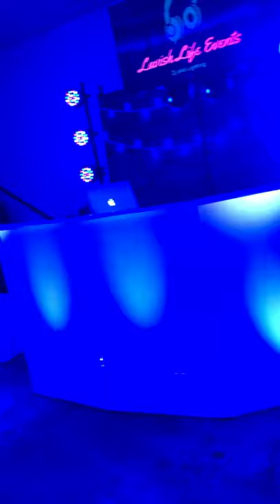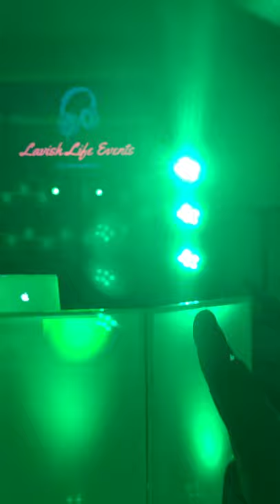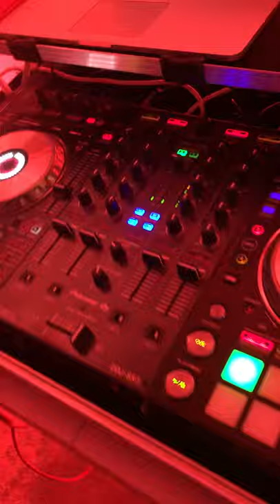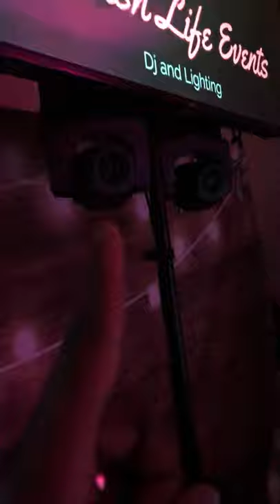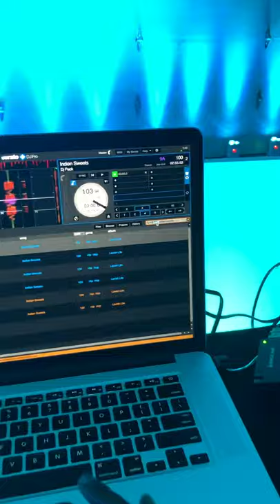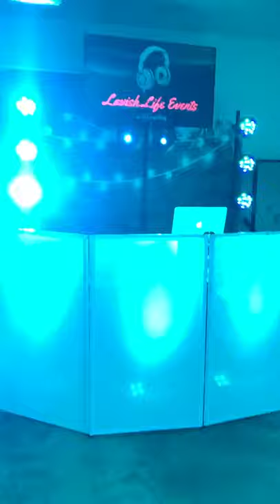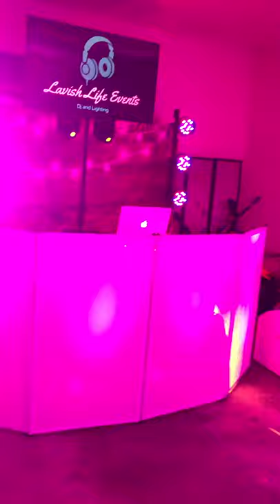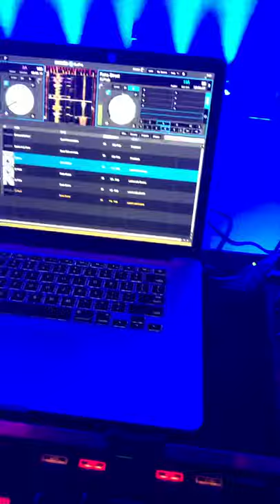Soundswitch Rockville Audio Light Show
Hey everyone. This is a video of my mobile dj event setup. Takes me 15 min to set up and about 25 min to break down. I wanted to put together something fast, esthetic and easy but effective. My EV Evolve 50 is one of my better investments so far. Very versatile and appropriately loud. I got em in white so that I can illuminate them to mimic the look of a trust or a totem. Rockville wireless lights were the next best investment. They are simply, in my opinion, the best bang for your buck out there when it comes to par lights. They are totally wireless. Plus, if you don’t want to mess around with dmx you can link all the lights together and put em in sound mode and watch them do work ! It’s very simple to link the lights too. Finally, Soundswitch was my third best investment so far. I think it’s an effective solution to take your light game to professional status in no time. There was a learning curve, but the more I played with it the more possibilities opened up for me. Alright happy djing all and may the light show be with you !

Equipment List

2 EV speaker column array (white xlr cable and black power cord inside each case)
2 EV speaker subs with EV covers
1 SX 3 DJ Controller with 1 GLS 4 housed in the Gator G-Tour Flight Case
1 GT Audio 4 Channel Mic System inside the Gator G-Tour Flight Case
1 Rockville Dj facade
12 Rockville Rockwedge Up Lights
8 LaluceNatz Wireless Battery Pars
4 Rockville Best Par 50
1 Intimidator Spot Duo
1 Akai MPD 218
1 Folding Table
1 Macbook pro
1 Lacie 1TB hard drive
1 Mic Stand
1 TCL 55” TV
1 Roku remote(inside knapsack)
2 Speaker tripods
1 USB Thumb drive for the TV
1 Gravity Stand for intimidator duo and TV
1 Epson Projector
1 Epson Projector Tripod
1 Epson projector USB Thumb Drive
1 Zebra Bag with Photo Booth Props
1 Neweer Ring Light with Stand
1 IPad for photo booth
2 Dj Rockville Totem column base and pole + white skrim for photo/booth stand
1 Black Duffle bag with all cables and power  cord
1 Dj Knapsack with Mac computer , mic stand, Rockville wireless transmitter and receivers, Soundswitch usb dingle, beats headphones